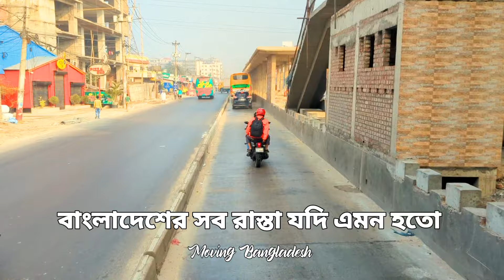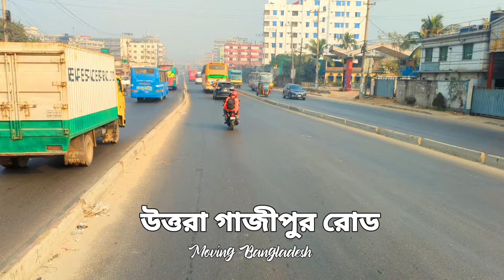ঢাকা গাজীপুর মাল্টি সড়ক || Moving Bangladesh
যানজট মুক্ত হচ্ছে গাজীপুর মহাসড়ক যাতায়াতের প্রশান্তি | খুলছে বিআরটি ফ্লাইওভার || Brt Line 3 Update

৩০ মিনিটে গাজীপুর থেকে চিটাগাং রোড । ঢাকা বাইপাস এক্সপ্রেসওয়ে | Dhaka Bypass Expressway Update

৩০ মিনিটে গাজীপুর থেকে চিটাগাং রোড || Zahid Swapan Vlogs || Dhaka Bypass Expressway update

ঢাকা এলিভেটেড এক্সপ্রেসওয়ের ৩য়,অংশের ৪/২/২৪ আপডেট | Dhaka Eleveted Expressway | Emon Update

৩০ মিনিটে গাজীপুর থেকে চিটাগাং রোড || street view bangladesh || Dhaka Bypass Expressway update

BRT Line 3 এর সর্বশেষ কাজের অগ্রগতি ২৮/০৮/২০২৩ | Airport to Gazipur | Raid BD | BRT Line 3